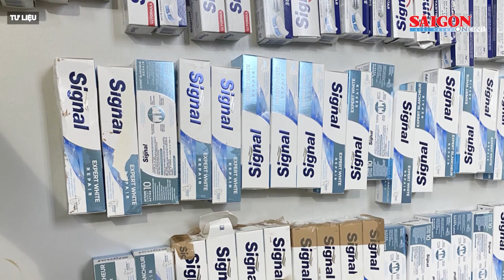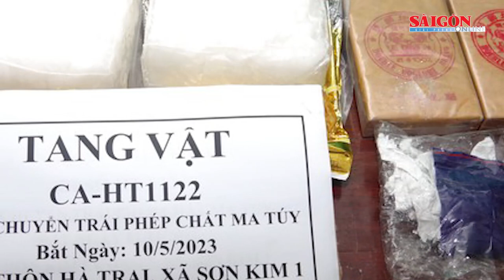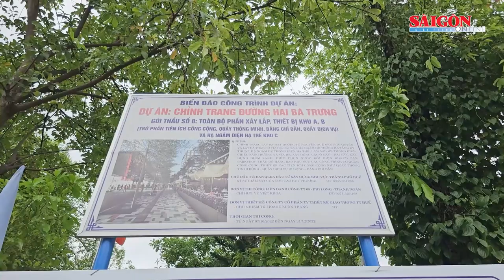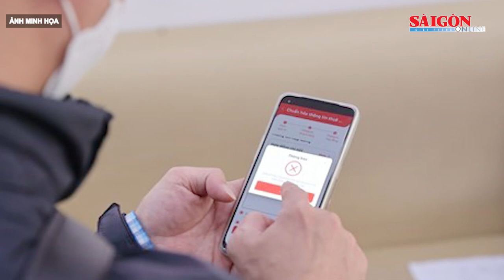Đề nghị phạt cựu Chủ tịch UBND tỉnh Bình Thuận 5-6 năm tù | Tin nóng 12H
Tin nóng buổi tối ngày 12-5 của SGGPO có các thông tin: Khởi tố 27 vụ án, 78 bị can trong vụ vận chuyển ma túy từ Pháp về Việt Nam; Đề nghị phạt cựu Chủ tịch UBND tỉnh Bình Thuận Nguyễn Ngọc Hai 5-6 năm tù; Bắt tạm giam giám đốc làm giả, sử dụng tài liệu của cơ quan, tổ chức…